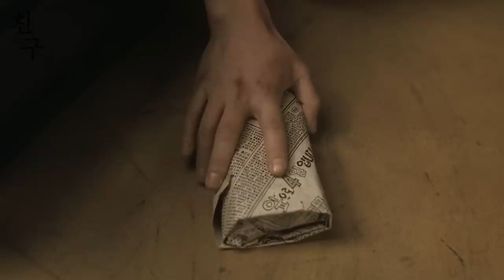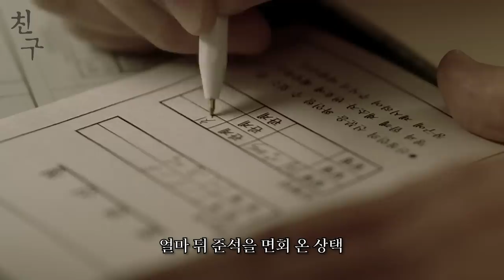"대한민국" 80년대 "깡패"를 적나라하게 표현했던 "실화"바탕 레전드 영화 1위 [결말까지 한방에보기] Friend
제목 : 영화 친구 1